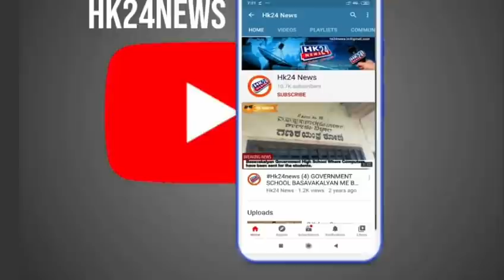Arjun Kanak Against Karnataka CATTLE Prevention of Slaughter & PRESERVATION Ordanance 2020